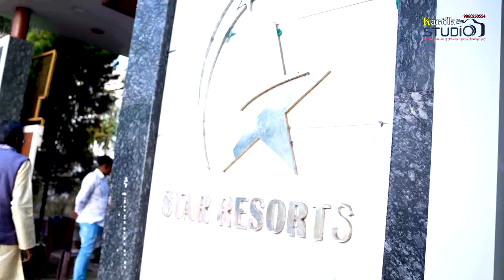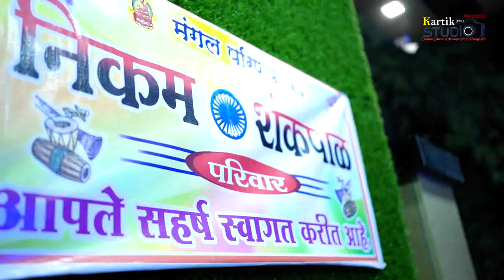Highlighat 2022 Ashvjit & Kanchan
Kartik Photo Studio
Bhusawal
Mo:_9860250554